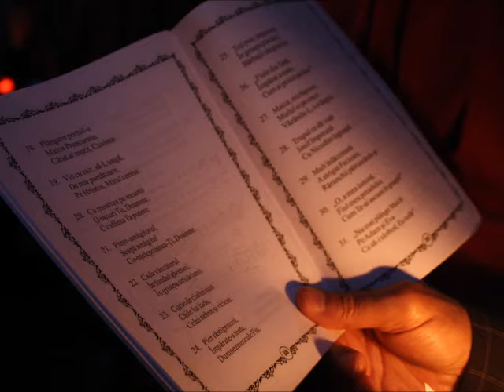Vindecarea lunaticului - Predica Părintelui Marius Moşteanu - 17.08.2014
Duminica a X-a după Rusalii - Vindecarea lunaticului - Predica Părintelui Marius Moşteanu de la Biserica Sf. Nicolae Vechi din Constanţa - 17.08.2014